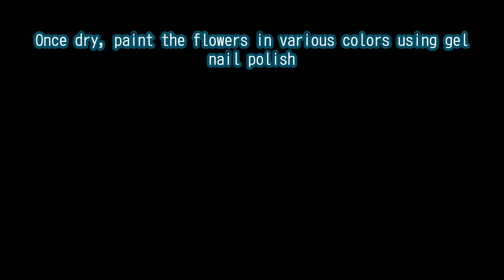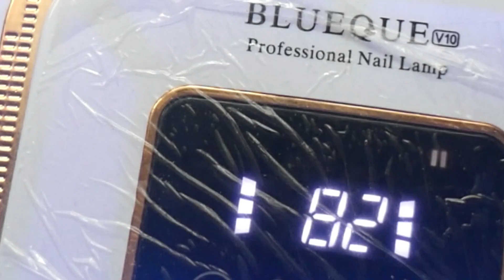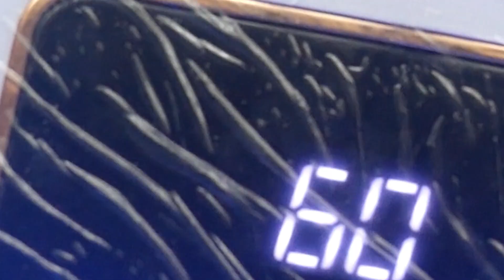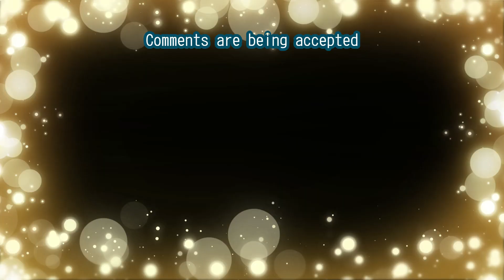DIY Resin Flower Pendant with Dip Art - Easy Tutorial for Beginners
Learn how to make a beautiful resin flower pendant using the dip art technique!

This tutorial is perfect for beginners and will guide you through each step of the process.

We'll be using UV resin and dip liquid to create stunning flower petals.

0:00 Opening
0:15 Making colorful flower parts
4:54 Assembling them into a choker
5:11 Ending

【Materials】
Wire
Dip solution
Hardening solution
Gold foil
Empty frame 〇
Choker

【Points】
Adjust the number of flowers to fit the empty frame.

Create unique and festive jewelry for yourself or as gifts.
Learn new resin crafting skills.
Enjoy the satisfaction of making your own jewelry.
Add a touch of winter magic to your style.